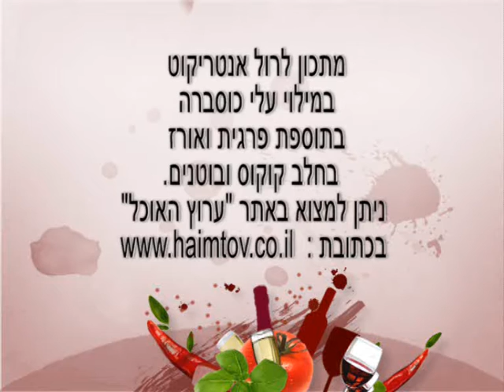השף עמיר אילן רול אנטריקוט עלים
הכנת מנת רול אנטריקוט במילוי עלים ירוקים ע"י השף עמיר אילן
ערוץ האוכל - סוף שבוע גורמה בהילטון אילת.
הפקה : אפיק תקשורת ו אוראל הפקות מדיה
עבור שמים הפקות